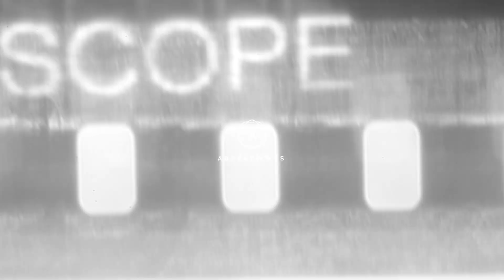CASAMENTO NO SERRA DO MAR - SÃO BERNARDO DO CAMPO SP // RAPHAELA E VICTOR // TEASER